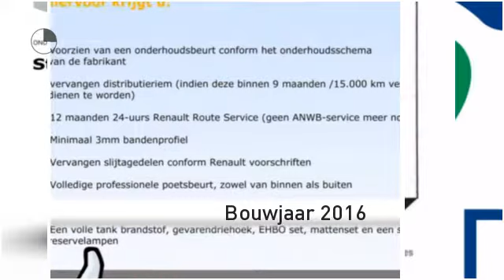Renault Kangoo 1.5 dCi Black Edition (R-LINK/Airco/R.schuifdeur)